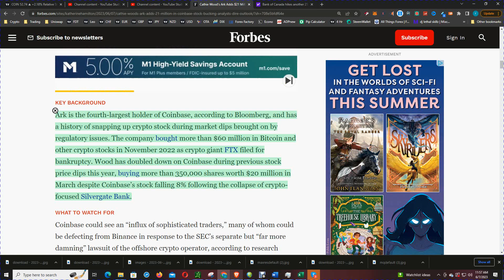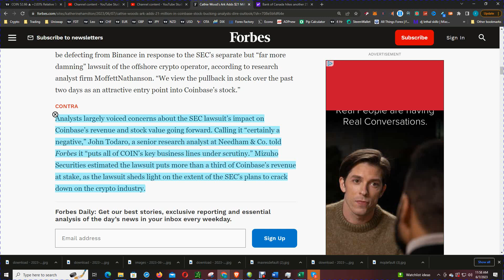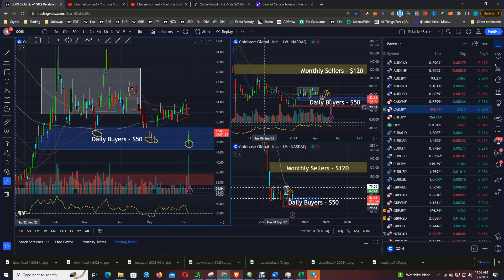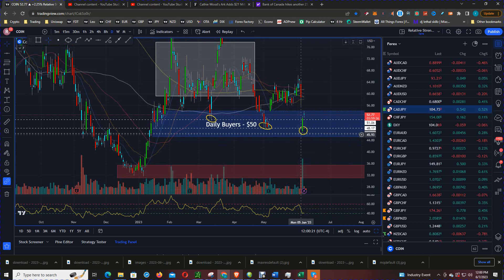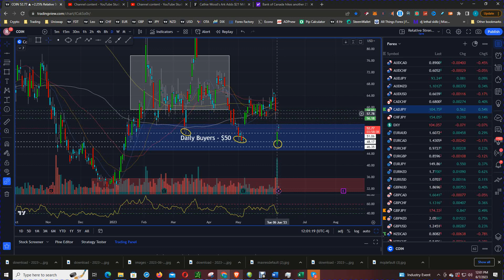Cathie Wood Doubles Down on Coinbase Stock Dip...AGAIN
Ark Investment Management, led by high-profile stock picker Cathie Wood, has added almost 420,000 Coinbase shares, according to its trade disclosures, despite many analysts' concerns that the SEC's two consecutive lawsuits against Coinbase and Binance could hurt the crypto industry.

According to Bloomberg, Ark is Coinbase's fourth-largest shareholder and has bought crypto stocks during regulatory drops. As crypto behemoth FTX filed for bankruptcy in November 2022, the business bought over $60 million in Bitcoin and other crypto stocks. After Silvergate Bank's failure, Wood bought more than 350,000 Coinbase shares worth $20 million in March.